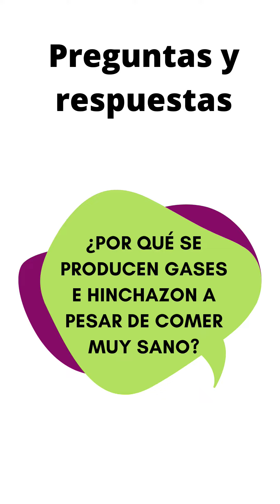Gases comiendo sano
En este vídeo respondo a la siguiente pregunta: "¿Por qué se producen gases e hinchazón a pesar de comer muy sano?"

Os dejo el enlace al curso que comento en el vídeo de salud digestiva

Consigue sentirte bien mejorando tu alimentación, tu salud y tu cuerpo de manera guiada con mis cursos y mi comunidad privada

IMPORTANTE: ningún contenido de este canal sustituye o reemplaza a la valoración y tratamiento por parte de un médico u otro profesional sanitario cualificado.

Dra. Miriam Ruiz. Licenciada en medicina, especialista en medicina interna y graduada en dietética y nutrición.
Me gusta responder vuestras dudas cuando tengo huecos en mi tiempo libre.
Los títulos y la bata me los he dejado en la consulta :D